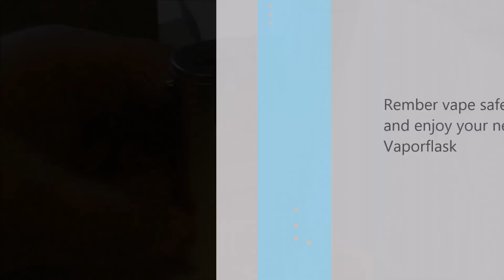vapor flask v3 40w clone instructional video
A vapor flask v3 40w clone instructional video
A must have in my book